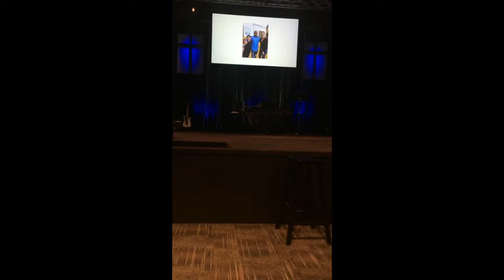Testimonial of marriage healed YT